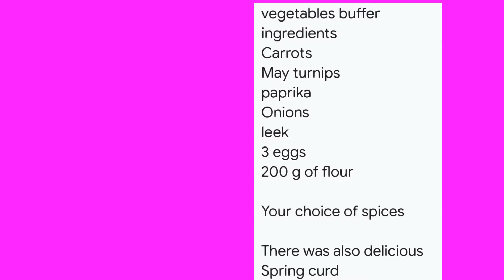leckeres aus Gemüse Gemüsepuffer Gemüsetaler Gardenkitchen Gartenküche vegetarisch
Ich koche leckeres mit Gemüse habe das Gemüse geschält gewaschen geschnitten und im Mixer zerkleinert. Danach die Masse gewürzt 3 Eier und Mehl dazu gegeben  fertig es war ein super schmeckender Teig den ich nur noch braten musste..
MEIN TIPP in Kooperation
Ihr Shop für Gewürze aus Indien und der ganzen Welt

Kauf mir einen Kaffee, Bier oder Pizza
damit macht alles mehr Spass. Danke

Veganz Seitan
5kg Seitan Instantpulver
GOURMETmaxx Multi-Grill
GEFRO Suppe, Universalgewürz, klare Brühe, Würze, Basis für Suppen und Einlagen (450g)